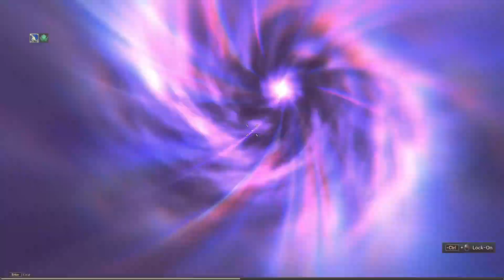Clash! Headbutt Contest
A Quick guide on Clash! Headbutt Contest